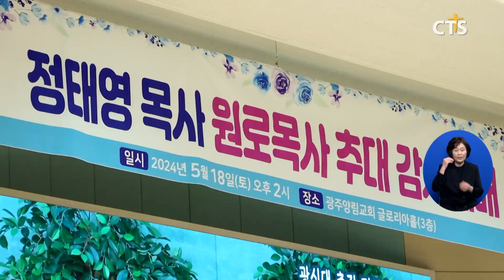광주양림교회 정태영 목사 원로목사 추대 감사예배 (광주, 이주연)ㅣCTS뉴스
광주양림교회가 정태영 목사 원로목사 추대 감사예배를 드렸습니다.

예배에서 광신대학교 총장 김경윤 목사는 “우리는 부르심 받은 일에 합당한 삶을 살아야 한다”며 “모두가 하나님 안에서 하나 되어 서로를 사랑하며 살아가길 바란다”고 말씀을 전했습니다.

정태영 목사는 1987년 목사 임직 후, 광주양림교회에서 27년간의 목회를 마치고 원로목사로 추대됐습니다.